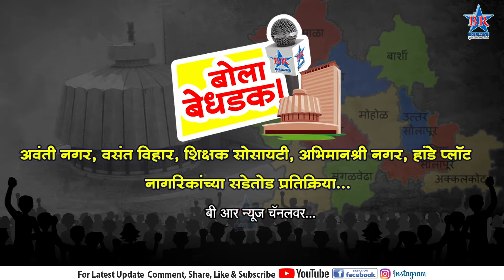कोण हवा उत्तरचा आमदार? अवंती नगरातील नागरिकांचं मत काय? पहा बोला बेधडक...BOLA BEDHAK | UTTAR SOLAPUR